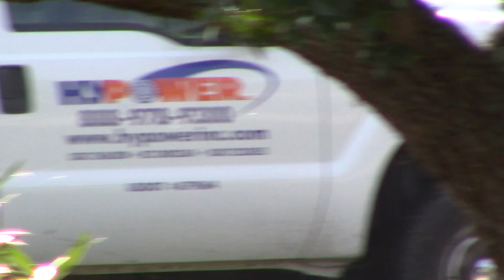FEC210 Apr 22, 2021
816,302,823 with intermodal, a few freight cars and auto racks.